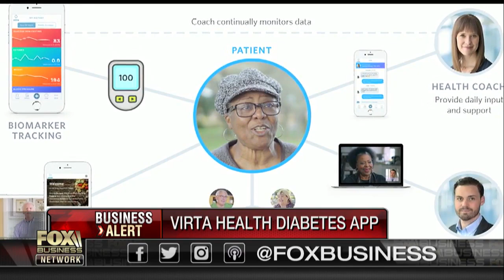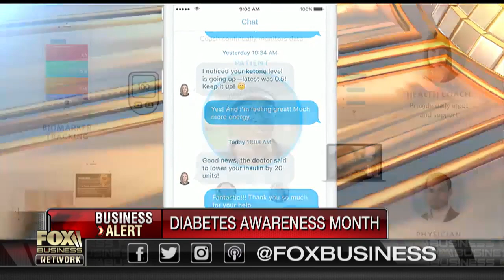Efforts to treat, reverse type 2 diabetes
Virta Health’s Mike Payne on how the company’s app helps people treat diabetes.